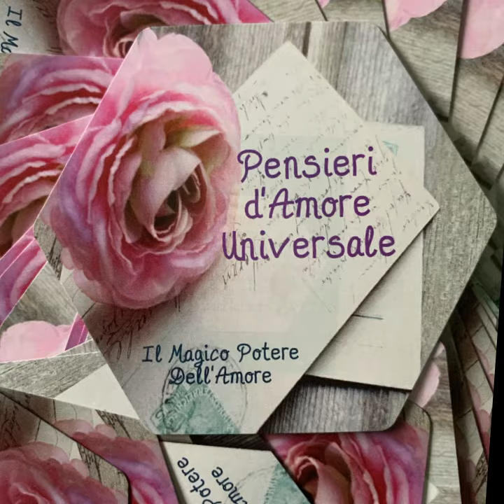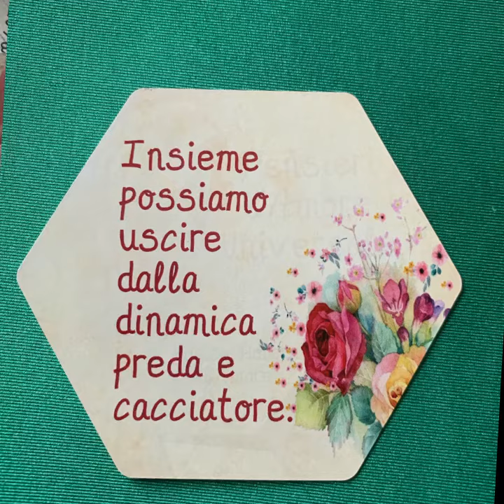Pensieri d’amore universale